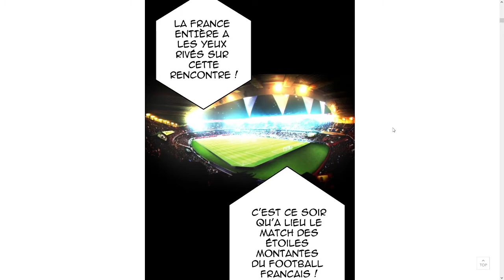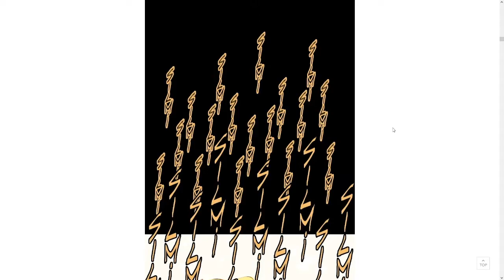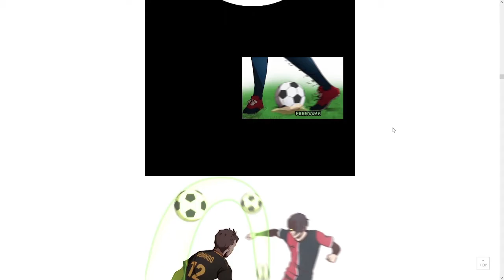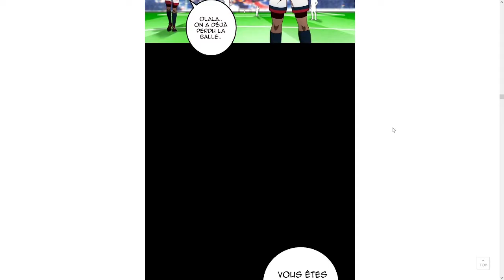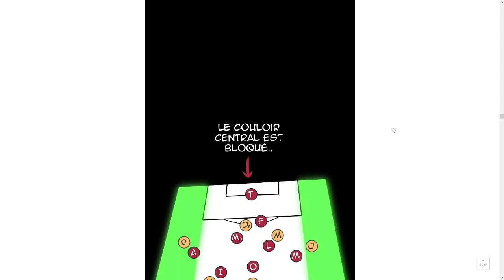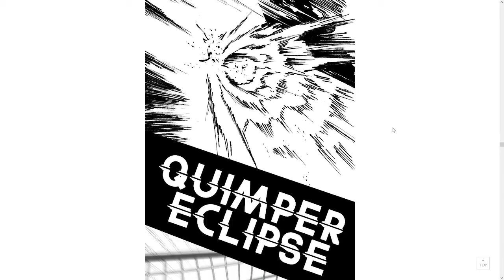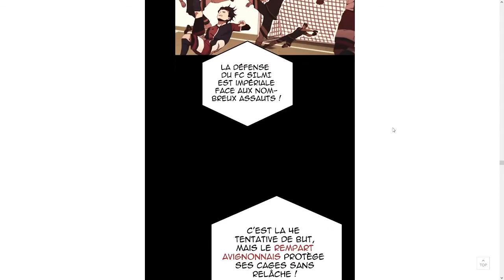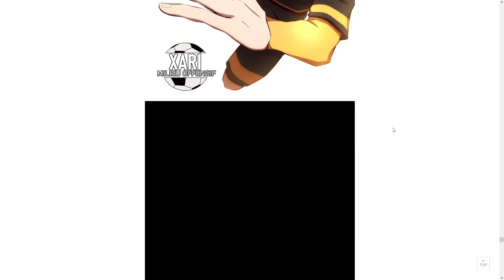Réaction CHP1 FC SILMI - RISE TO THE MOON: Le match de leur vie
J'espère que cette vidéo vous a plus/plaira :)
Un Like si la vidéo vous a plu ou un dislike si elle ne vous a pas plu.
Un petit commentaire pour donner votre avis constructif et bien veillant.
Et à partager la vidéo pour nous encourager Merci!

Composée de:
N'oubliez pas d'activer les notifications sur ces réseaux également!